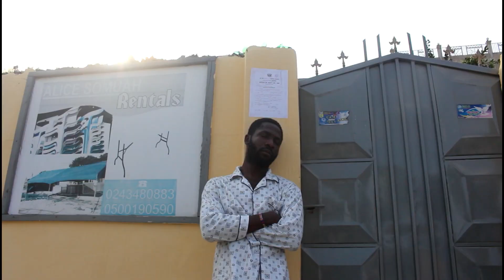Robbery gone wrong😂😂😂